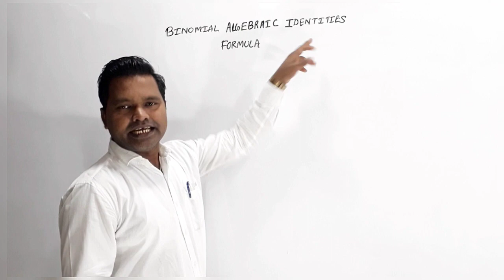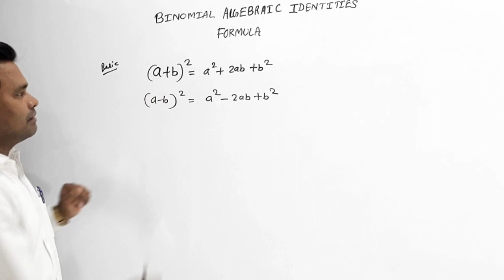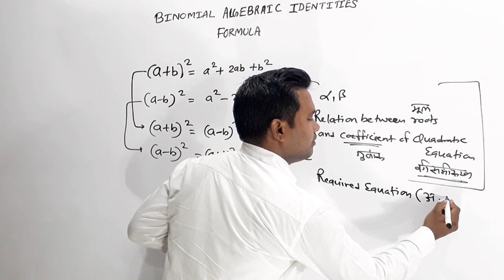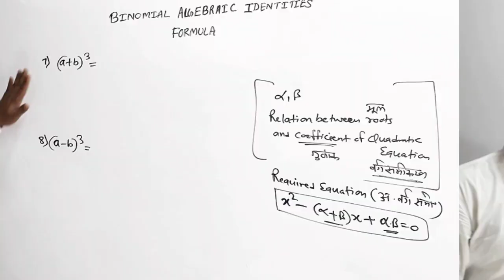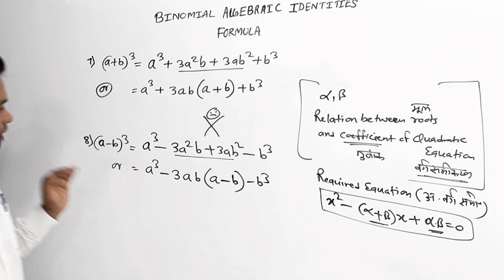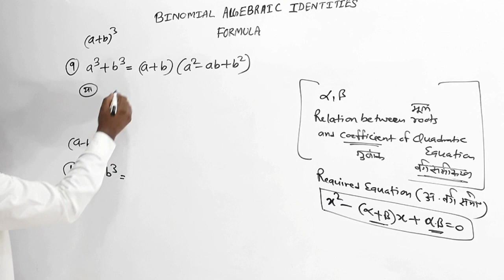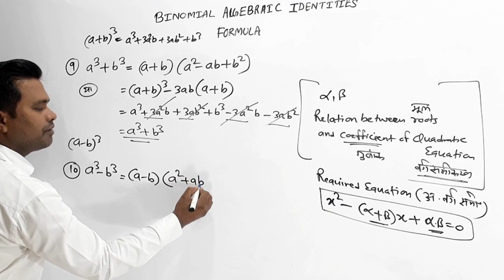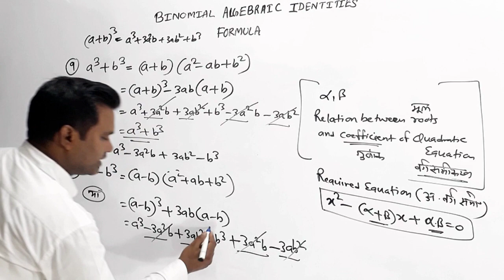Algebraic Identities |class - 8,9 | class -10 | Maharashtra state board | By Sanjay sir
Sanjay sir